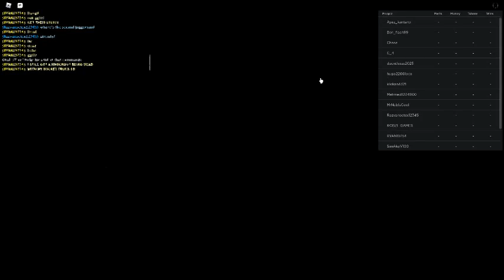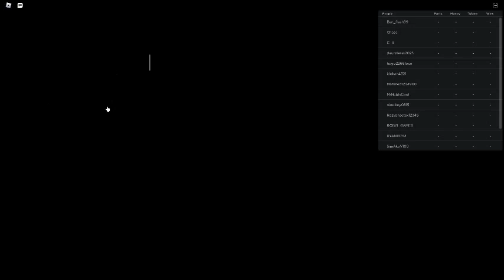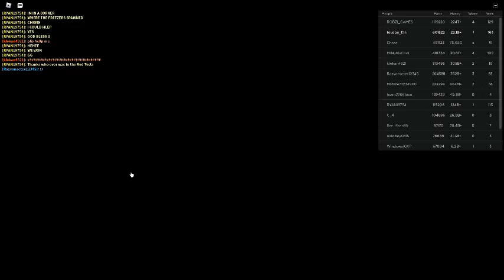Russia Car Crash Compilation 18186